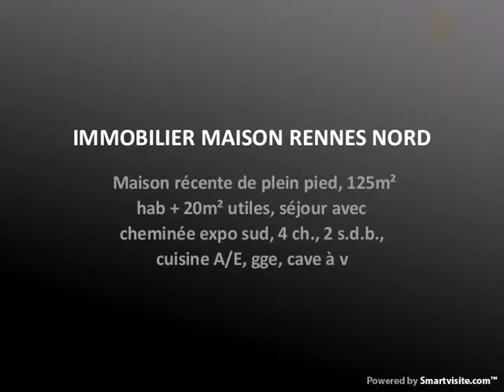IMMOBILIER MAISON RENNES NORD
Maison récente de plein pied, 125m² hab + 20m² utiles, séjour avec cheminée expo sud, 4 ch., 2 s.d.b., cuisine A/E, gge, cave à v - Visite virtuelle disponible - Annonce publiée par l'agence Agence Directe 3,9% seulement à Rennes, téléphone : 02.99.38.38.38